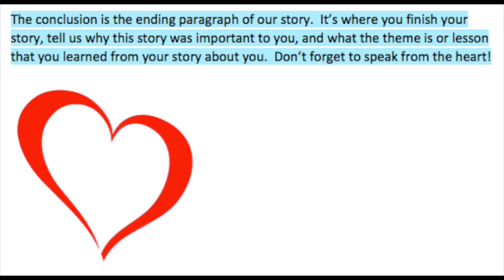Conclusion Song Mr. D Idea Quest 4th grade (Matt Skerk Education Song)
This video is about the conclusion of your personal narrative.